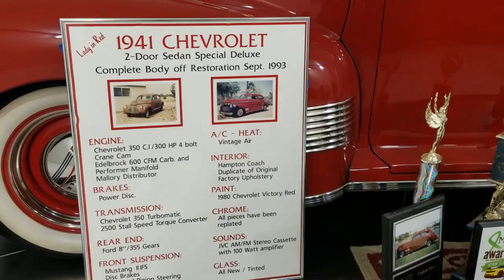1941 Chevrolet Carrollton TX CL759724T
Red Used 1941 Chevrolet   available in Carrollton, Texas at Earth Motorcars.

Earth Motorcars
3216 Kellway Drive. Suite 132